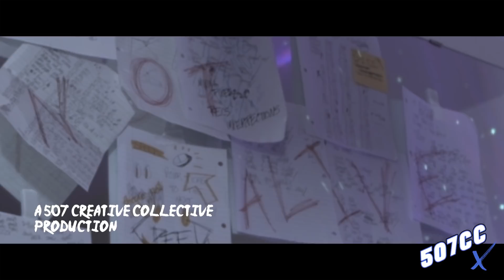Blake Shepperd "SPEED" \\\ 507CC Exclusive Music Video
STARRING: Blake Shepperd